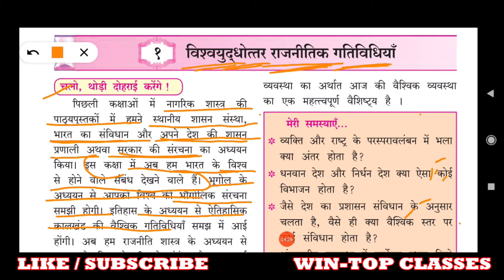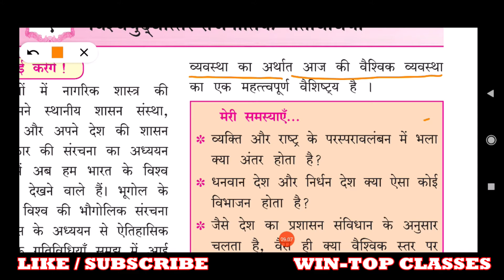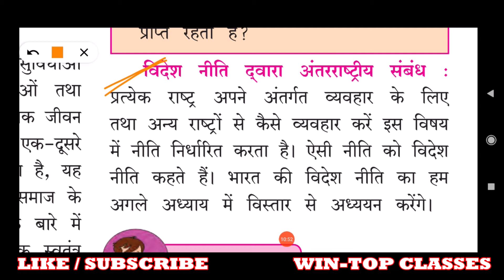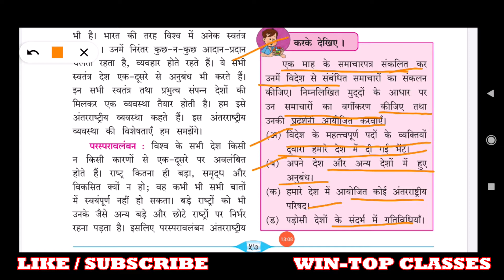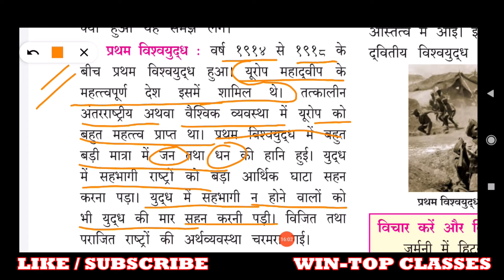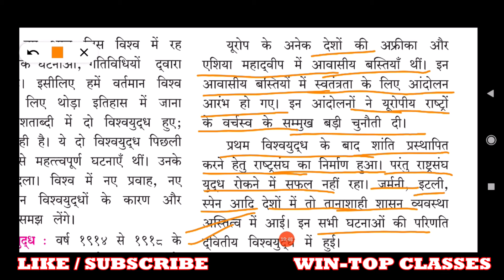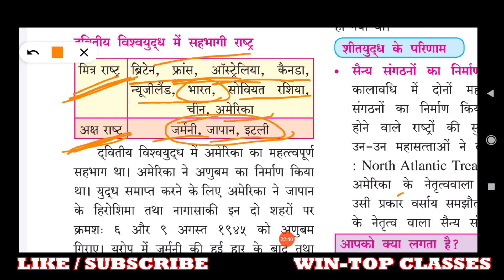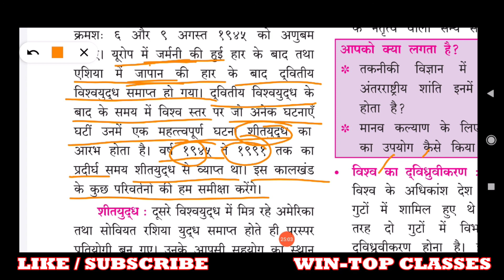C1P1 | विश्वयुद्धयोंत्तर राजनीतिक गतिविधियाँ|Post World War Political Developments|POLITICAL SCIENCE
C1P1 | विश्वयुद्धयोंत्तर राजनीतिक गतिविधियाँ Post World War Political Developments Class 9th | POLITICAL SCIENCE
कक्षा- 9
विषय- इतिहास
पाठ- विश्व युद्धोत्तर राजनीतिक गतिविधियां

इन विडियो लैक्चर को भी देंखे -